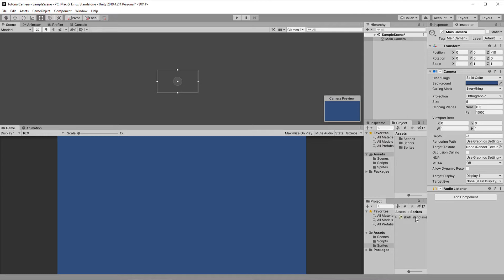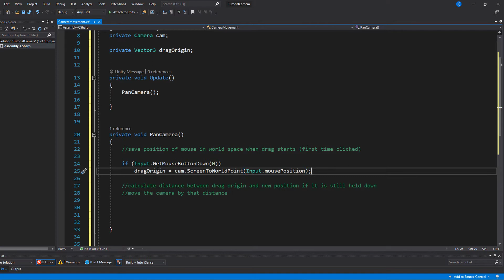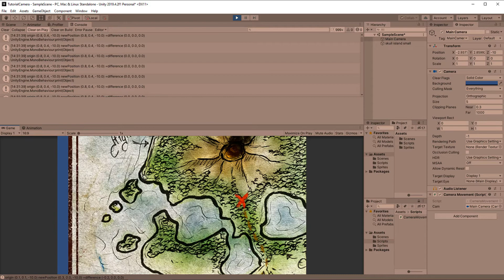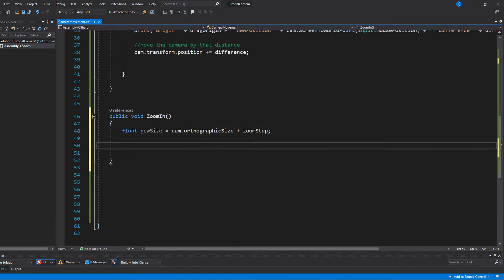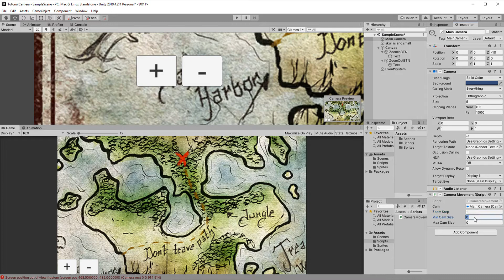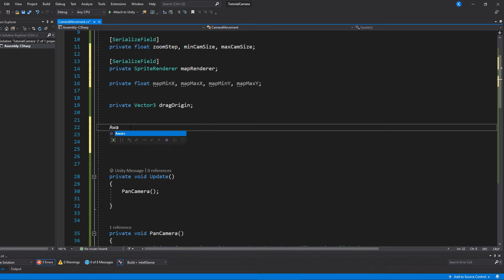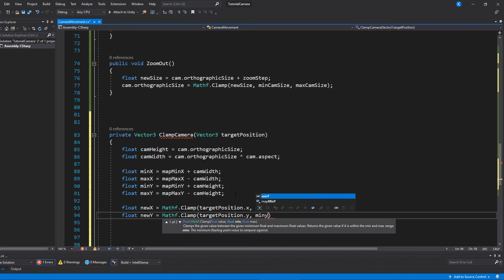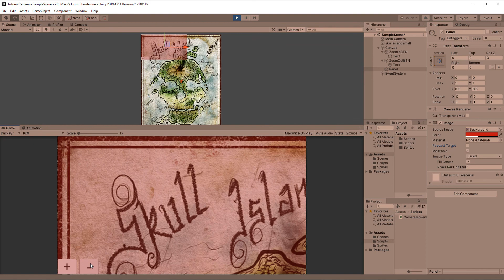Pan, Zoom and limit camera movement - Unity 2D Tutorial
Learn a quick and simple method to move your camera by dragging around with the mouse or finger, how to zoom in and out, and how to limit your camera range to a sprite or a tile.

This is useful when you have a camera that the player can move around like in my example, but also when you want a camera to follow a game character, because chances are when you hit the edge of the game world, you want the camera to stop following.

If you want to restrict camera movement to only when the mouse is not over an UI element, check out this video

It's a fun and relaxing game about exploring Potato Power in all it's multidimensional weirdness.